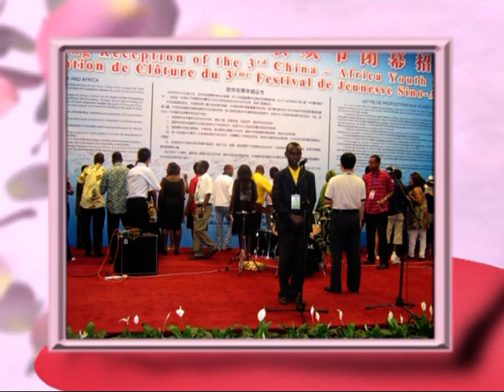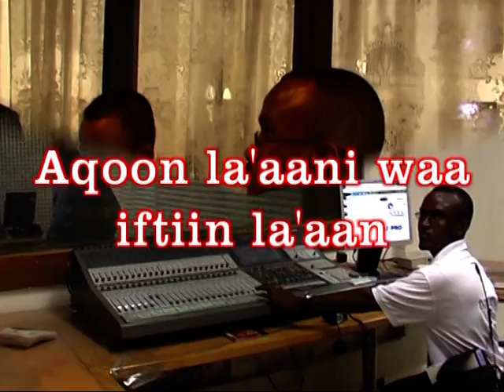Mahad Istiila - Heesta HornAfrik Dayax weeye.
Heesta HornAfrik dayax weeye